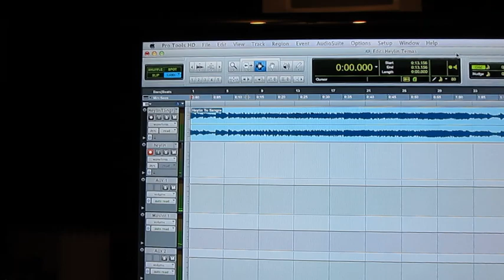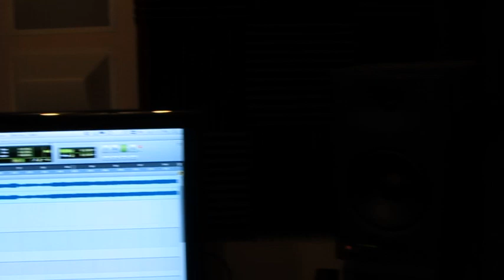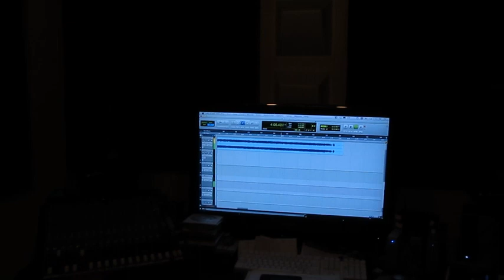Heylin Villalobos en Blessing Recording Studios 2008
Canta Heilyn, muy buena interpretación Heylin,, excelente!

Excelente producción de David y Abraham "Juntos para su Gloria"

Grabada en el 2003

Buenisimos el trabajo de los coros por los Doleman's Singers
Grabado y Mezclado por Luis Aviles

Percusión: Rafael Tito de Gracia
Piano: Junito Davila
Bajo: Ricky Lugo